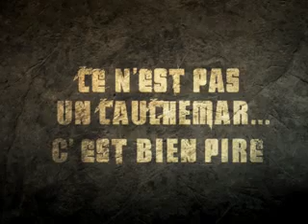La zone tome 2 - Bande Annonce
Bande annonce de l'album de BD LA ZONE TOME 2 ; RÉSISTANCES écrit par Eric Stalner, publié par l'éditeur Glenat